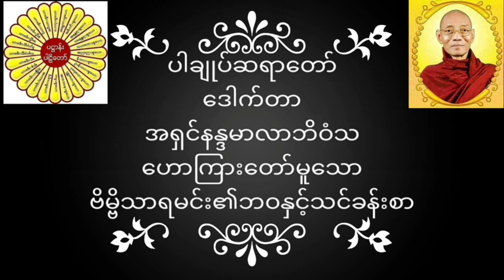ပါချုပ်ဆရာတော် ဒေါက်တာအရှင်နန္ဒမာလာဘိဝံသ ဟောကြားတော်မူသော ဗိမ္ဗိသာရမင်း၏ဘဝနှင့်သင်ခန်းစာ တရားတော်